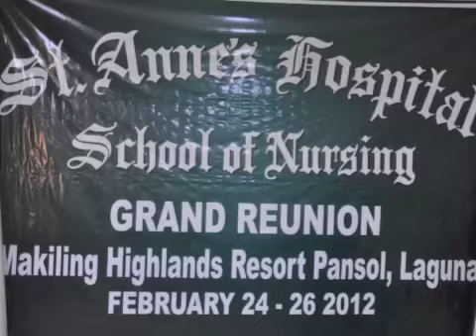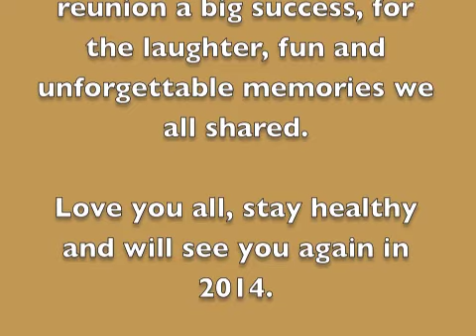SAHSN Grand Reunion 2012 ( Part VI of VI )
SAHSN Grand Reunion 2012
Makiling Highlands Resort
Pansol, Laguna